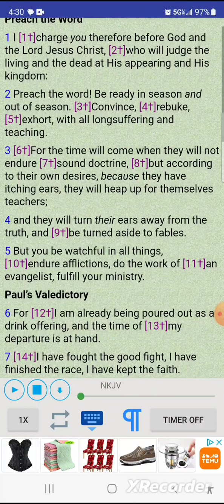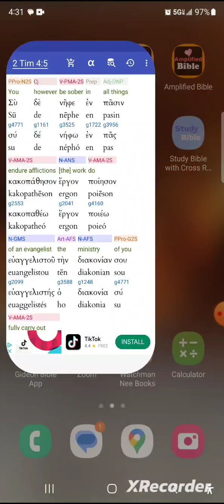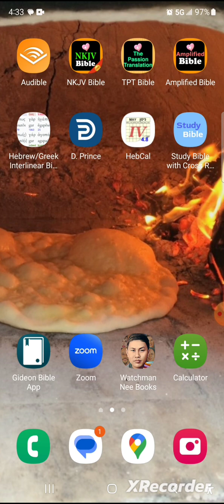Are The Ears of your Heart Open in this Hour??????